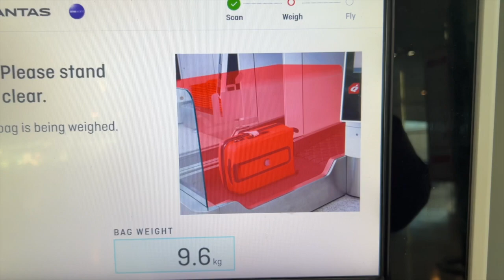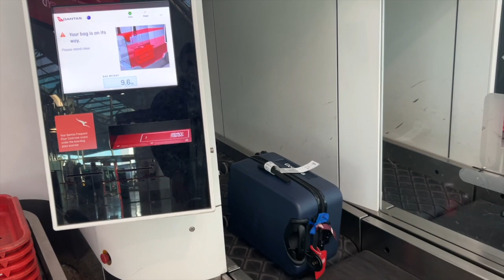Vlog Fifty Eight - Exploring Melbourne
Fifty Eighth vlog of my channel!
06/10/2023
Come with me while I fly to and explore Melbourne!
The places I visit in the video are the Queen Victoria Markets, Flovie Cafe and Grasslands.